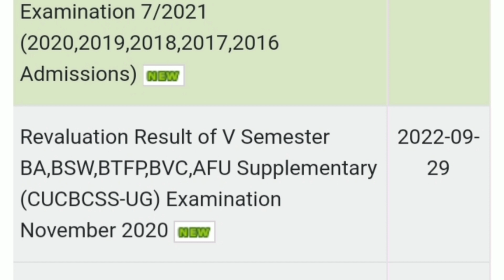Calicut university, New results published, Latest important,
Calicut university
new results